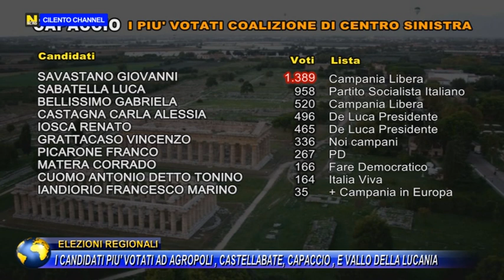Elezioni regionali, i candidati più votati ad Agropoli, Castellabate, Capaccio e Vallo dekka Lucania